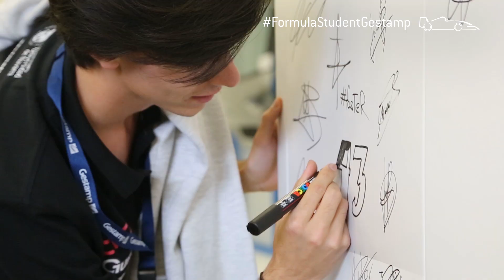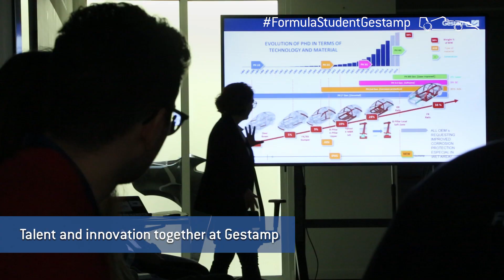FormulaStudentGestamp 2019 events